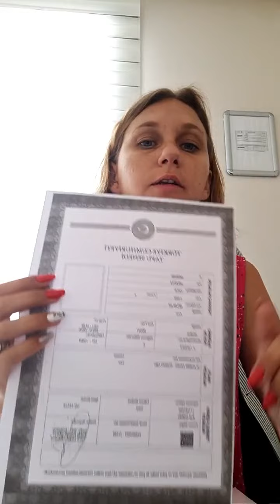Дают ли Казахам и Белорусам ВНЖ в Турции 2022? Ипотека и рост цен на квартиры. Ответы на вопросы 2.0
Всем привет, меня зовут Анастасия, я основатель агентства недвижимости Well Homes в Мерсине, Турция!

Что обсуждаем:
-Дают ли казахам и белорусам ВНЖ сейчас?
-Ипотека в Турции? Стоит ли?
-Сколько сейчас стоят квартиры?
-Какие условия жизни для пенсионеров?
-Газификация районов
-Повлияет ли на рост цен открытие аэропорта.
-Принимаются ли печать Северного Кипра в таможенной службе
И многие другие вопросы. Смотрите и возможно вы найдёте ответы на которые так долго ждали!

По вопросам недвижимости пишите и звоните:
Анастасия

По вопросам недвижимости пишите и звоните, будем рады ответить на любые вопросы!

Будем рады ответить на любые вопросы!

-Самое большое портфолио в Мерсине
-Бронирование гостиницы или квартиры
-Ознакомительная экскурсия
-Полная юридическая проверка недвижимости
-Гарантия чистоты объекта
-Постпродажный сервис
-Вид на жительство

Друзья, если Вы задаетесь такими вопросами как:
Как купить квартиру в Турции❔
Как купить квартиру в Мерсине❔
Как получить ВНЖ в Турции❔
Как купить квартиру в Турции от застройщика❔
Как живут пенсионеры в Турции❔
Как купить квартиру с газом в Мерсине❔
Что нужно, чтобы переехать в Турцию❔
Что нужно, что бы переехать в Мерсин❔
Здесь Вы найдете ответы на большинство ваших вопросов о Турции и городе Мерсин.